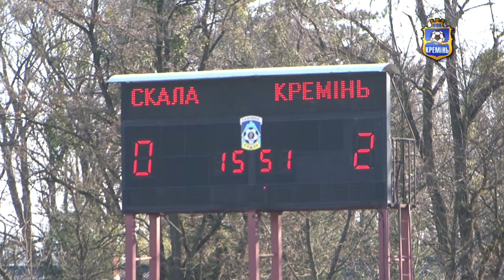СКАЛА - КРЕМЕНЬ 0:2